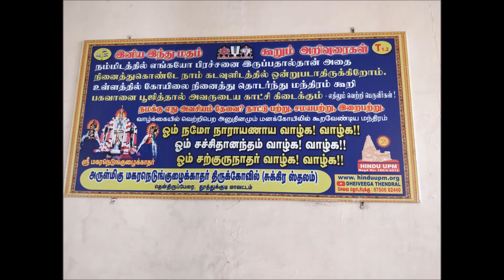Makara Nedunkulai Kaather Perumal Temple, Thenthirupperai. Visiting Temples in India, Visit Temples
Makara Nedunkulai Kaather Perumal Temple,  Thenthirupperai.  Thoothukudi, Tamil Nadu, Visiting Temples in India, Visit Temples

Thenthirupperai Thiru Makara Nedunkulai Kaather Perumal Temple is also called as ‘ThenThiruperai Perumal Temple’, its  located on the south bank of Tamirabarani River in the Thoothukudi  District of Tamilnadu, dedicated to Lord Vishnu and also one of the 108 Divya Desam Temples. Sri Makara Nedunkulai Kaather Perumal Temple is one among the Nava Tirupathi Temples. Devotees worship in these Temples to relieve from the adverse effects of the planets in their life. The Nava Tirupathi Temples are headed by ‘Lord Perumal’ (‘Lord Vishnu’) hence there are no separate Navagraha Shrine present in this Temple. The Primary Deity of this Sri Makara Nedunkulai Kaather Perumal Temple is ‘Lord Makara Nedunkulaikaather’ (Lord Vishnu) in a seated posture facing the East direction. Goddess Kuzhaikkaaduvalli Naachiyaar and Goddess Thirupperai Naachiyaar are found in this Temple. It is said that the Goddess Bhoodevi (Consort Goddess of Lord Vishnu) while performing a self-punishment to relieve from the curse of Sage Durvasa, found two fish shaped ear rings and offered it to Lord Vishnu and from then Lord Vishnu is came to be known as Makara Nedunkulai Kaadhan. Since Goddess Bhoodevi is named by ‘Sri Perai’, this spot is called as ‘Thiruperai’. It is also believed that Lord Varuna visits this Temple on the Full Moon day in the Tamil month of Panguni every year to worship Lord Vishnu, as Lord Varuna performed penance in this Temple to get relief from a curse. This Temple premises is well maintained, but the Chief Priest in this Temple is in the habit of hurling abuses at ardent  Devotees who tend to go nearer to the Sanctum Sanctorum due to their innocence. The Temple Executive Officer should curb this with immediate effect, otherwise the Chief Priest would be doing immense harm to the fair name of this Temple.